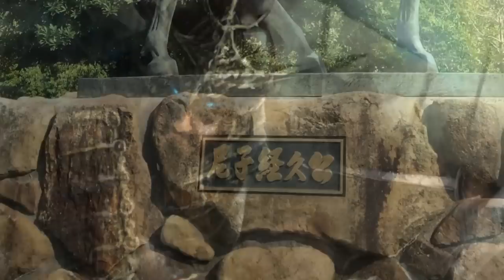毛利元就も憧れた！？尼子経久の生涯について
～画像～

～音源～